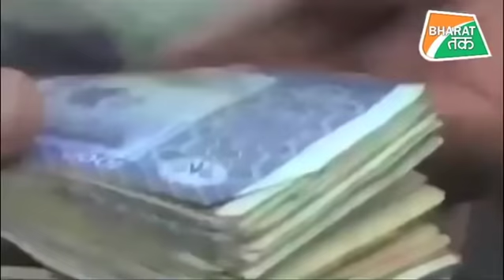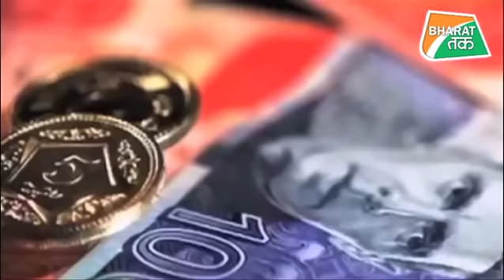कंगाली के दलदल में फंसे पाकिस्तान का निकला दिवाला| Bharat Tak